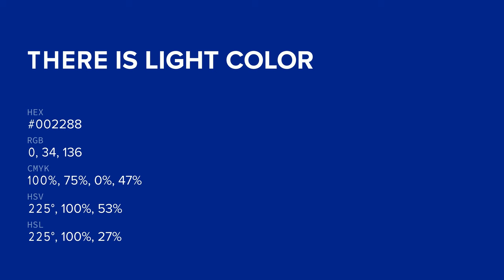There Is Light color #002288 hex color - Blue color - Warm color 002288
What color is There Is Light ? #002288 hex color - Blue color - Warm color 002288

Hex #002288 Color Code is also known as There Is Light color.